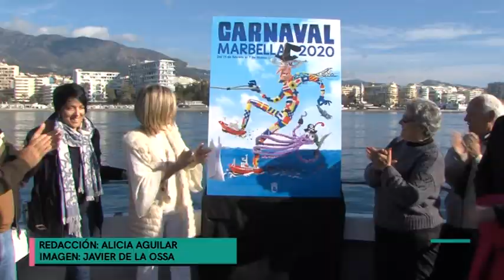Carnaval Marbella 2020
Aunque se desarrollará del 15 de febrero al 7 de marzo, este sábado, en la sede de la Asociación Cultural Carnavalesca, se elegirán las venus y ninfas, y el dios momo.